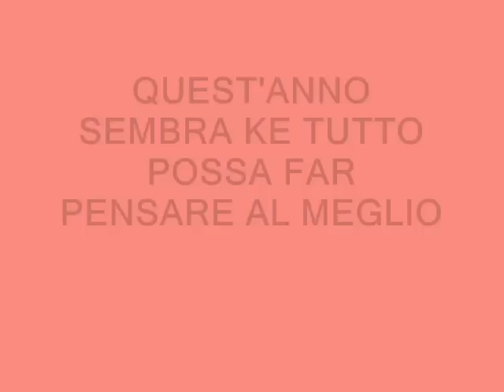PALERMO IN CHAMPIONS LEAGUE!!! 2009/2010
SEMPRE FORZA PALERMOOOOOOOOOOOOOOOOO